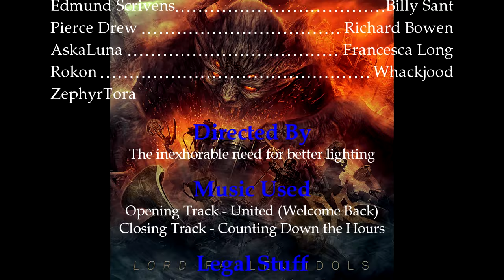Music Geekery - Once More With Feeling Reviews - Fallen Idols by LORD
Opening up the August content with some good old power metal from Australian band LORD